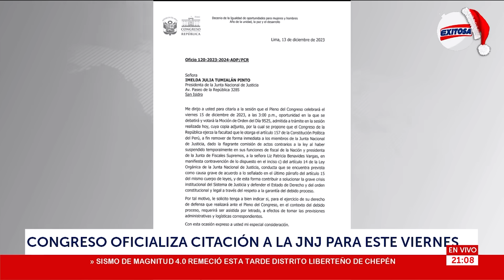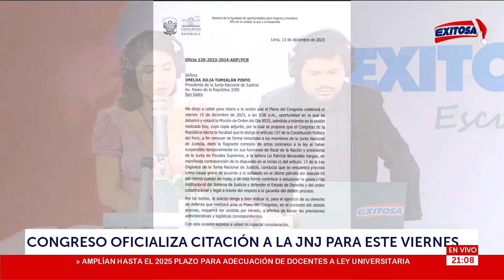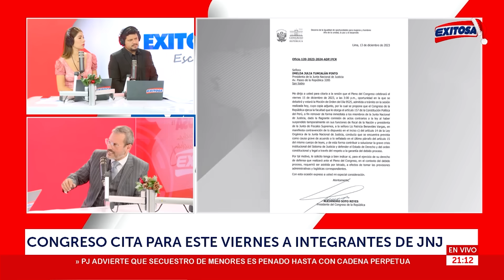🔴🔵Posible remoción de miembros de la JNJ: El Congreso está usurpando funciones, señala exfiscal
En entrevista con Exitosa, el exfiscal superior anticorrupción, Martín Salas, señaló que el Congreso de la República está usurpando funciones al buscar remover a los miembros de la Junta Nacional de Justicia (JNJ) por suspender a Patricia Benavides.

Exitosa Perú
"Exitosa: La voz que integra al Perú"

Corporación Universal